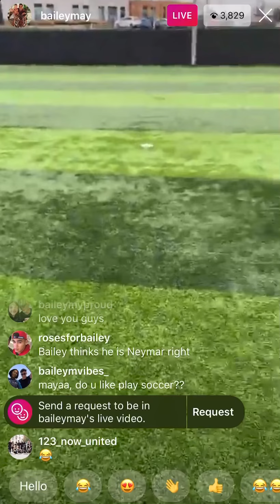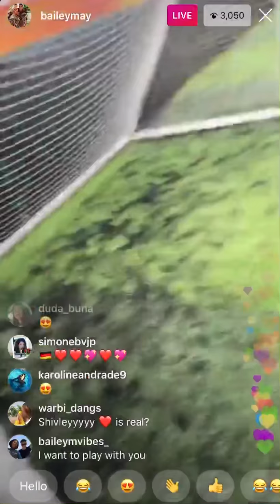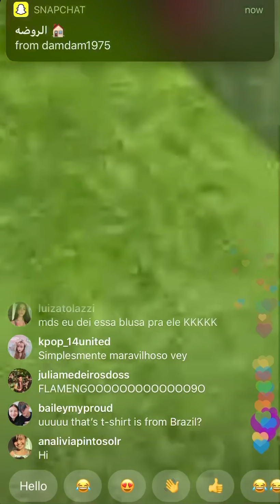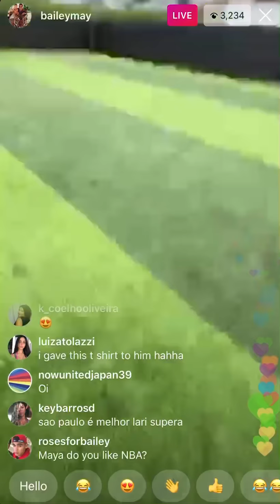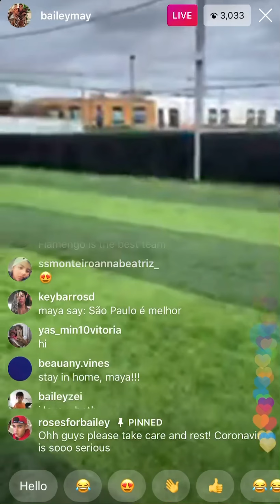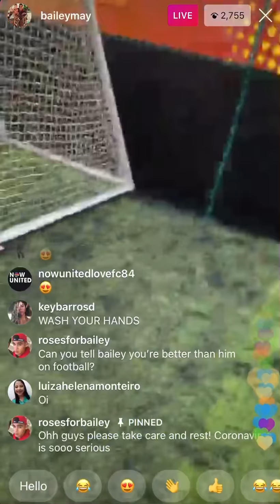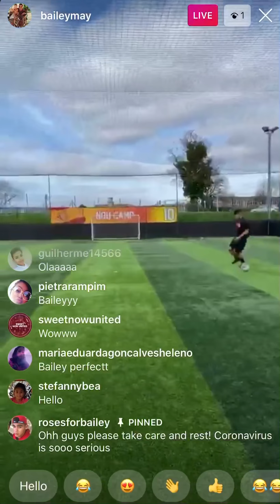Bailey May is playing football & his sister is live on Bailey’s instagram account Mar/17/2020